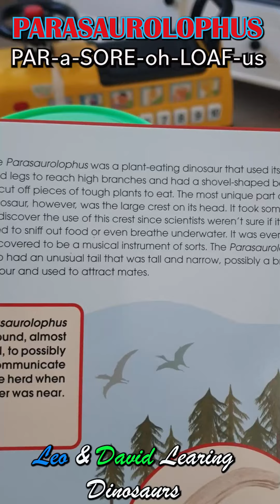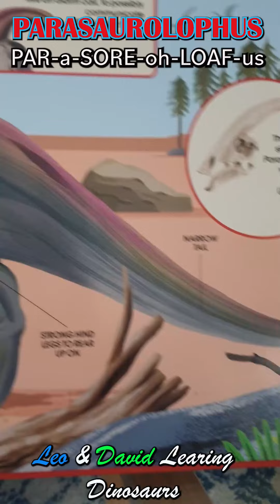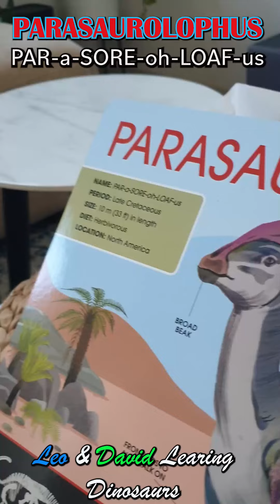Parasaurolophus Learning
Leo & David Learning about Dinosaurs EP33 Parasaurolophus